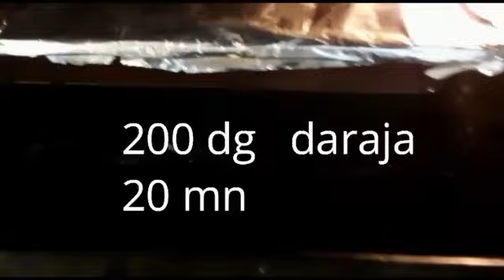كاشير منزلى أو مررتديلا بالذيك الرومى أو الدجاج والزيتون سهل وصحى بمذاق رائع وناجح من أول مرة